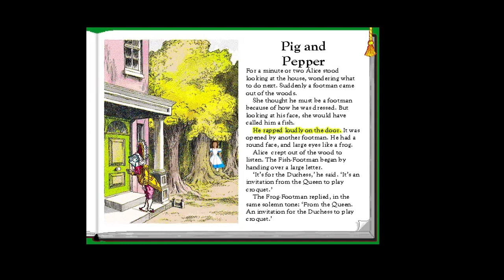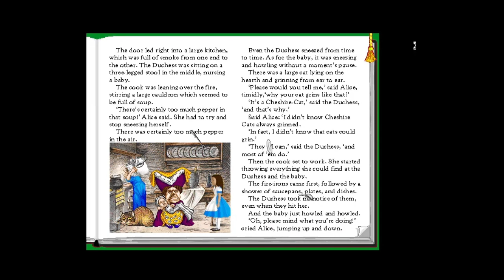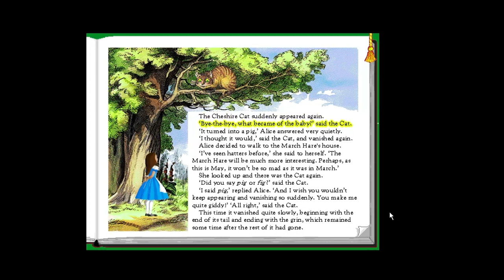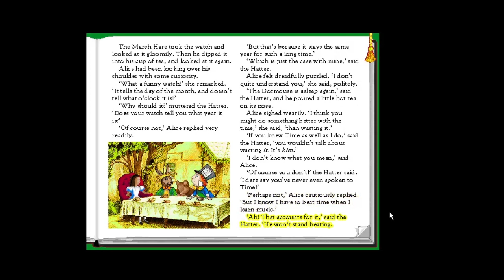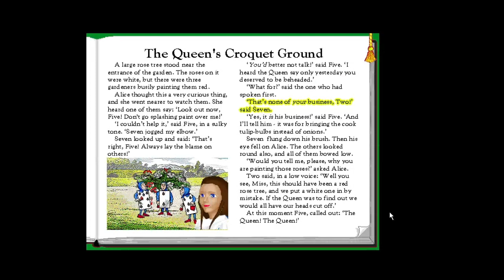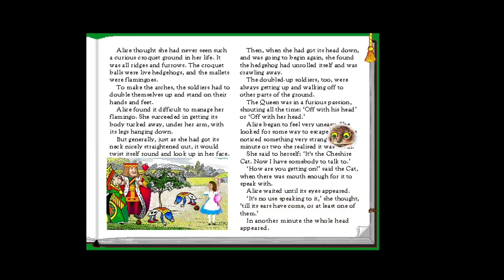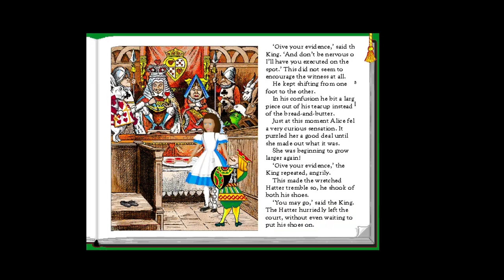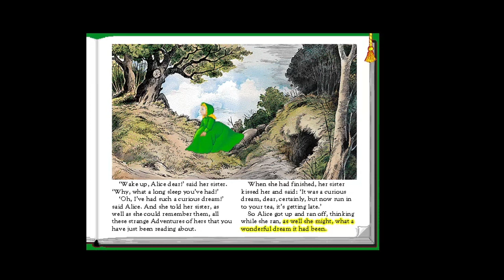Europress Bookshelf Living Classics Alice's Adventures In Wonderland Chapters 4-5-6-7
Better late than never, right? Getting the audio and visuals to match up was a lot of effort! Worth it though.

Info:

Running on a Windows 95 virtual machine in PCem (Pentium 200) to record the visuals, and the audio was manually added using the audio tracks from the CD as the longer it ran, the worse the disconnect between the visual and audio became.

This is the "Begin at the beginning and go on to the end" option (visible lower right on the menu ), where the entire book is played from start to finish.

Next, to work on getting the minigames recorded.